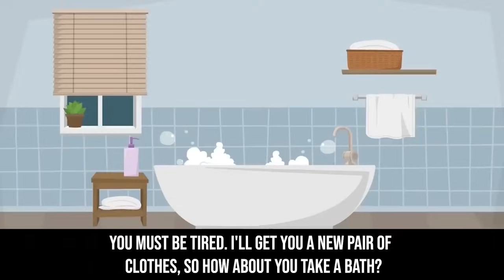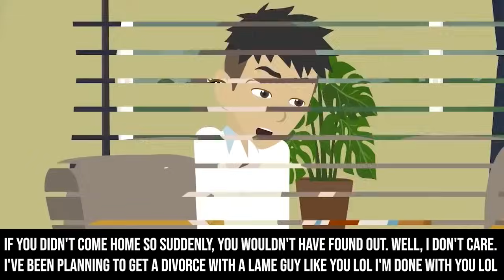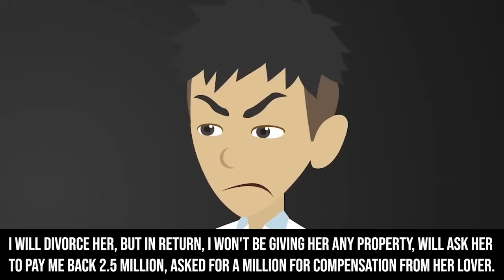My business trip was cancelled and I went home